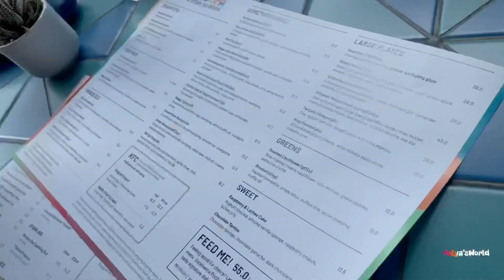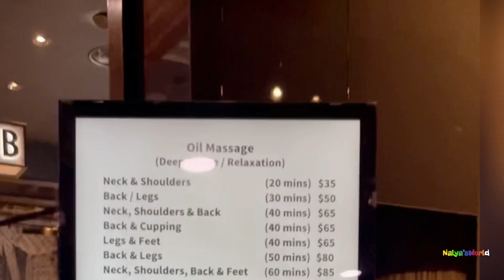HAPPY SEEING YOU AGAIN ATE!!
Finally nagkita na gyud me ni ate Peddy after how many months, magbandingbonding sa meg kadiot hehe.